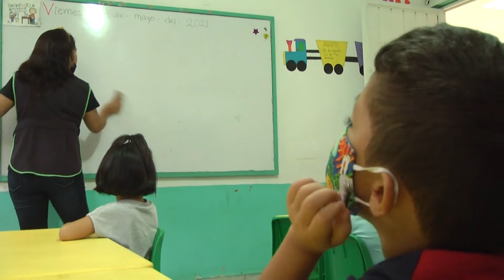La realidad de la niñez en Chiapas, más de 600 mil niños trabajan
De 1 millón 880 mil 176 niñas y niños en Chiapas de 0 a 15 años, 603 mil 900 trabajan